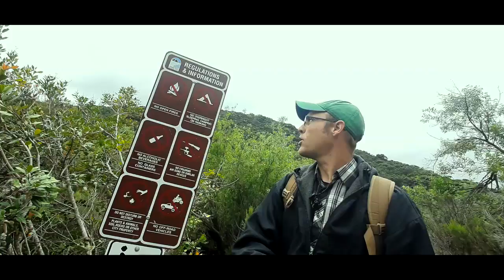Yes, I live on top of the world!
This is my 30 minute hike into town each day. I recorded this Easter of 2019. My reason for camping 2 miles up the side of a mountain was so that I could condition my body and rehabilitate my mind :) Archer this is actually the location that your mother and I first started camping at before you were born. I was going to edit it but it makes more sense to just let it run.

Life is short and there is nothing better than friends and family.